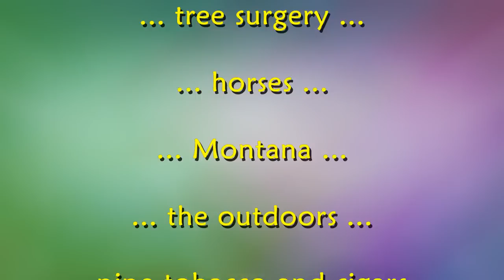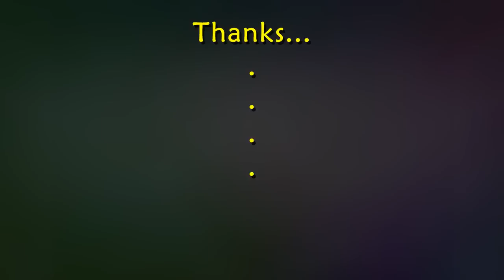My Ranching in Montana - Bitterroot Valley (2011)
Some video of me, working at a ranch near Hamilton, Montana.  This is in the Bitterroot Valley area, south of Missoula, Montana.  I hope you enjoy the moments... please comment.